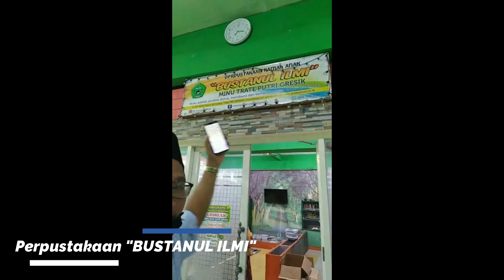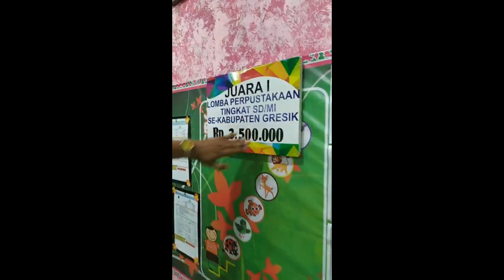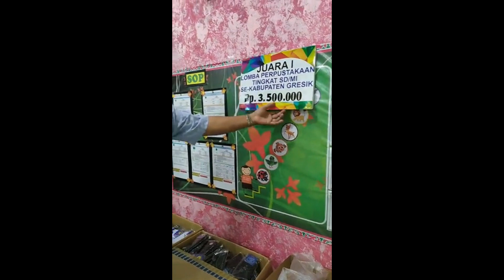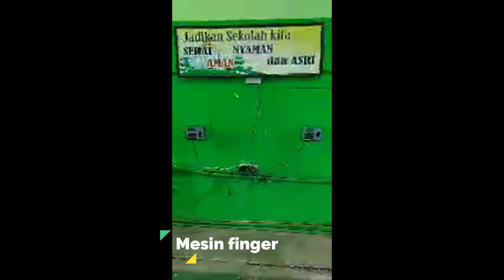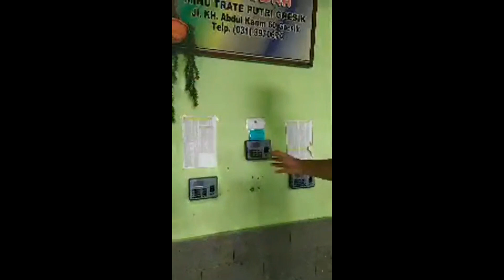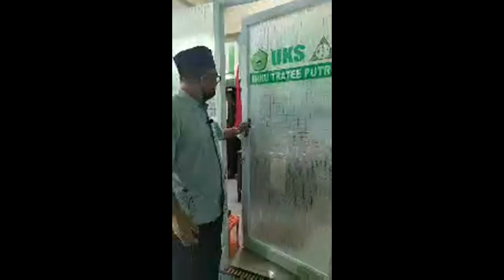MATSAMA VIRTUAL MINU TRATE PUTRI Tahun pelajaran 2020-2021 || Hari pertama